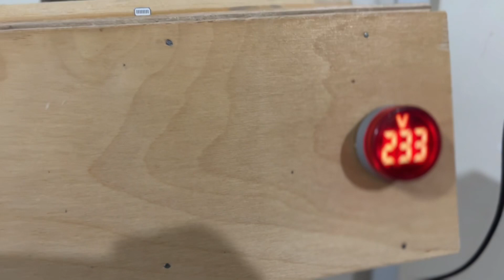Charging Station / Charging Dock For IPhones From 5th Generation To IPhone 15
Welcome to KHAYALI DUNIYA – your ultimate destination for a captivating blend of knowledge and daily life adventures! 🌟 Explore the World of Wisdom 🧠, journey through daily life 🌍, join a community of curiosity 🤝, and immerse yourself in quality content 🎥.

charging dock
Docs charging
Station dock
Charging Station
dock station
Fast charger
Charger fast
Wireless charger
Wireless fast charger
Charger wireless
iPhone charger
Mobile charger